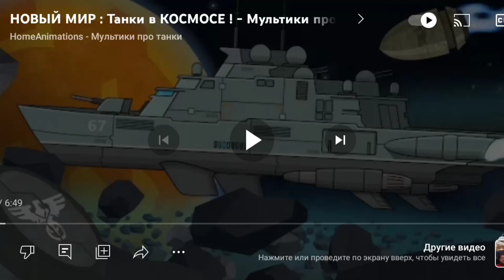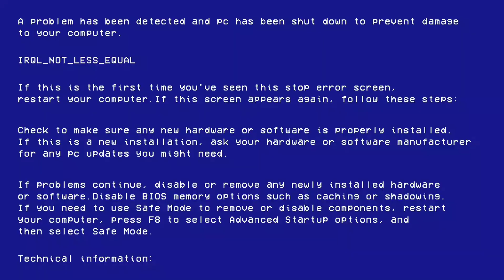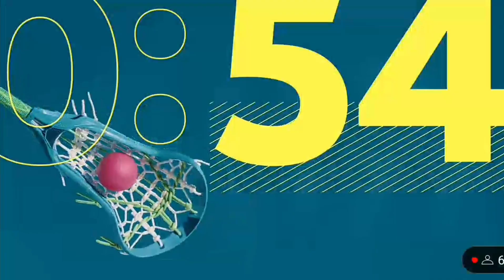ОТКРЫТИЕ ЛИГИ ЧЕМПИОНОВ|Реакция на Мультики про танки и PvZ Дичь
В реакции